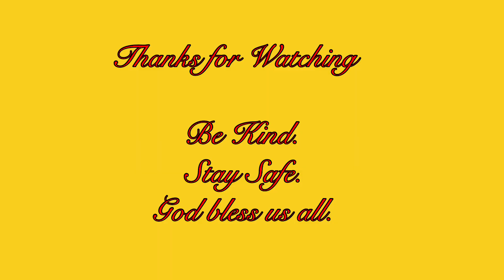FAMBOND at LAWIGAN BEACH | Mati , Davao Orientral